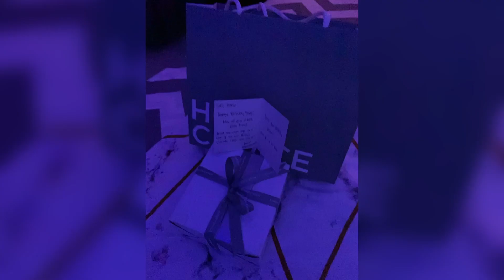NASURPRISE ANG INDIAN PARTNER KO SA KANYANG BIRTHDAY | FILIPINA AND INDIAN COUPLE | ABU DHABI VLOGS